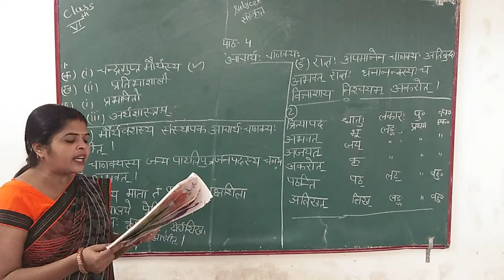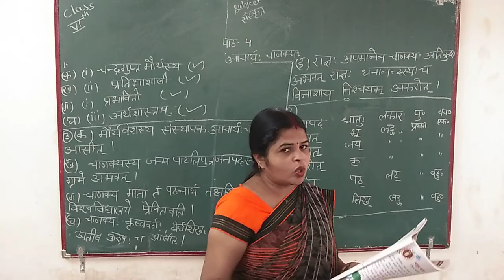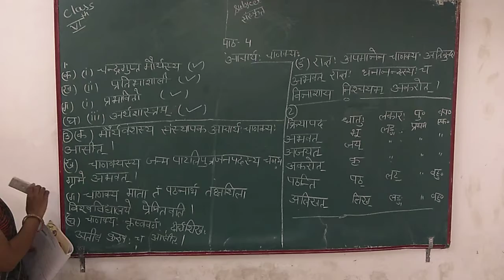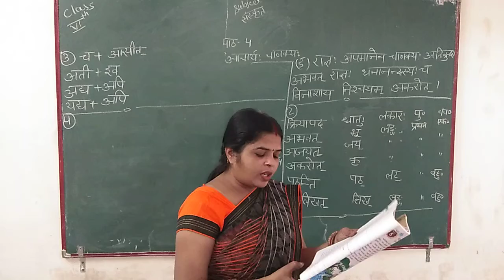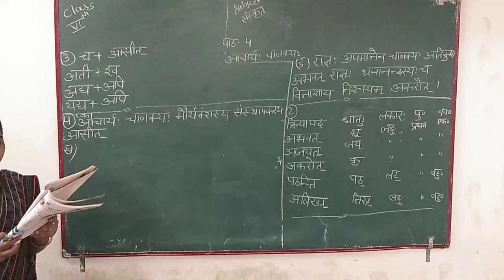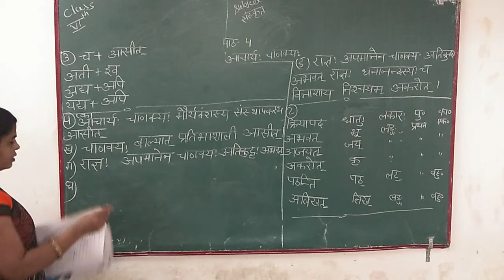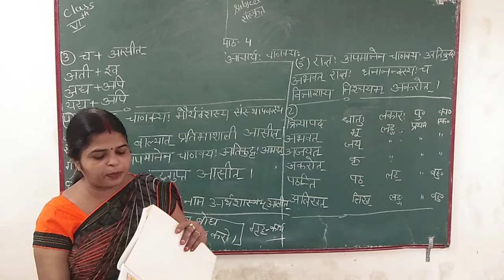VI SANSKRIT CH 4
PARSHV INTERNATIONAL SCHOOL WHERE THE FUTURE STARTS. AN ENGLISH MEDIUM CO.EDUCATION SCHOOL THIS VIDEO IS FOR VI-SANSKRIT.